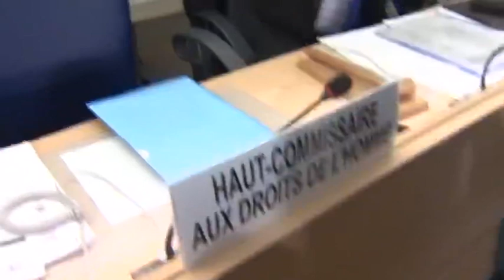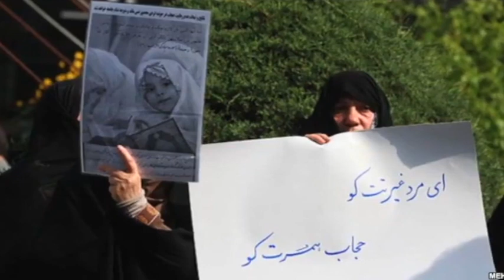تلویزیون ایران فردا - ايران و جهان در هفته اي که گذشت يکشنبه 20 مهر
شما را به دیدن مهمترین رویدادها و تحولات خبری ایران و سایر نقاط جهان دعوت می کنیم. گزارش ها و مصاحبه های اختصاصی نیز برای شما تدارک دیده ایم. با ما همراه باشید و اخبار هفتگی را با دوستان خود به اشتراک بگذارید.